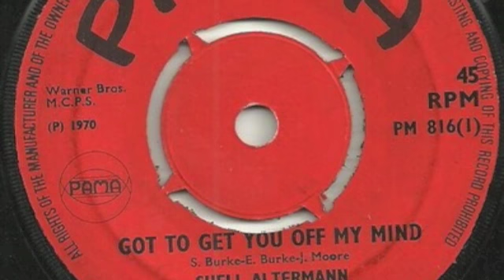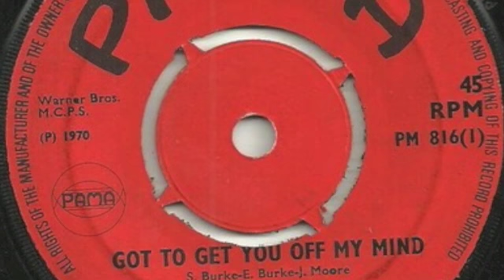Shell Alterman - Got to get you off my mind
Music the Mohawks